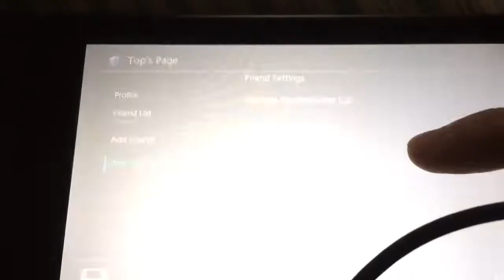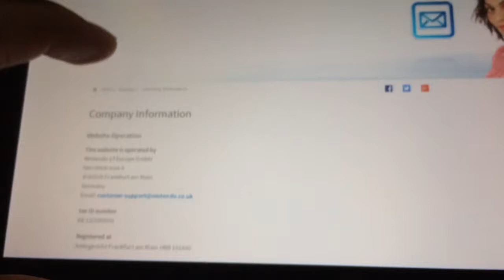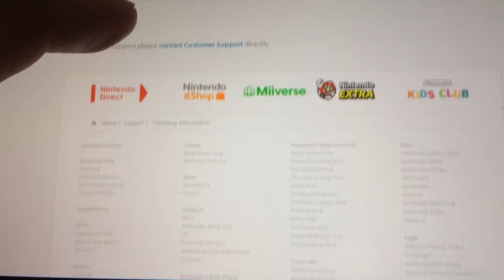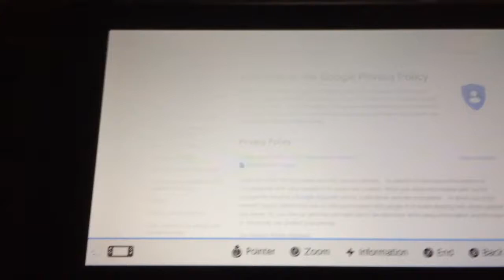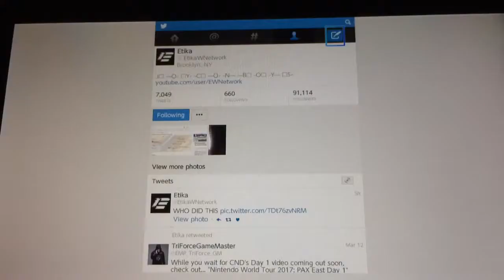Browsing twitter on the Nintnedo Switch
Lul